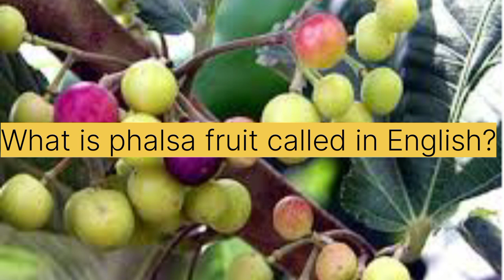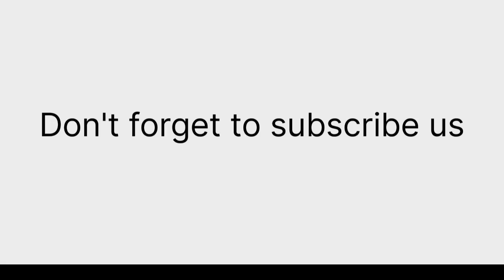Falsa ka fayde | Benefits of Phalsa | Phalsa fruits Benefit | Advantage of palsa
What is benefits of falsa?
Falsa k fayde | FALSA K FAIDE | falsa k fyde | Falsa juice recipe | Falsa juice bnane ka tarika | Falsa ki chatni | Falsa sharbat recipe in Urdu

Grewia asiatica, commonly known as phalsa or falsa, is a species of flowering plant in the mallow family Malvaceae. It was first found in Varanasi, India, and was taken by Buddhist scholars to other Asian countries and the rest of the world.
What is phalsa fruit called in English?
Phalsa, also known as Indian Sherbet Berry  that goes with the botanical name Grewia asiatica tops the list of exotic fruits in our country.
  Which vitamin is present in falsa?
Falsa contains high levels of potassium, and is rich in Vitamin C, calcium, phosphorus and fibre.
  What is phalsa fruit rich in?
Phalsa fruit is rich in carbohydrates, fibres, proteins, vitamins A, B3 and C and minerals like potassium, calcium, iron and phosphorus. The phytochemicals present in Phalsa fruit include anthocyanins, tannins, phenols and flavonoids.

  Falsa juice side effects
Falsa juice
Falsa fruit in Hindi
Falsa nutrition
Falsa in English
Falsa fruit
18 Amazing Falsa Benifits of palsa